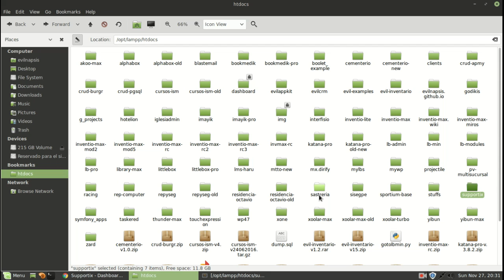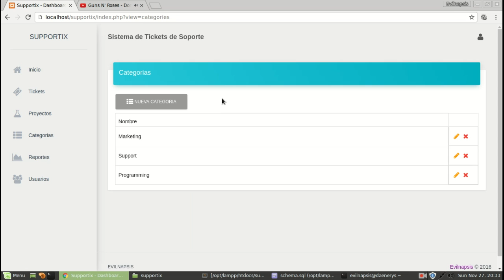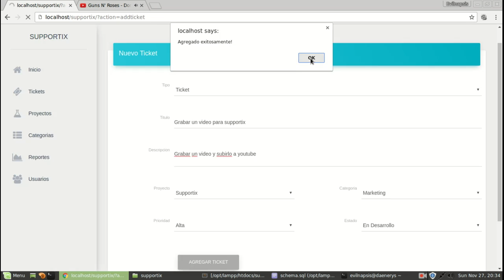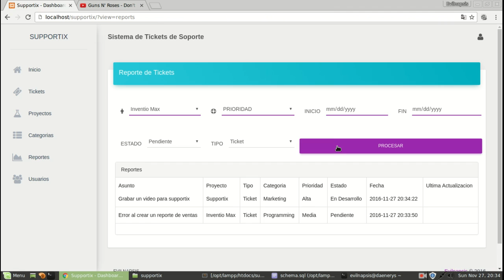Supportix v1.0 - Sistema de Tickets de Soporte con PHP y MySQL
Suportix es un sistema para gestionar tickets de soporte usando proyectos, categorias, prioridades y mas, ideal para todo tipo de negocios, desarrollo de proyectos, gestion personal, etc, el sistema esta desarrollado con PHP y MySQL.

Si te gusto este video te invito a que le des me gusta al video y que te suscribas a mi canal y asi me ayudas a crear mas contenido, proyectos, actualizaciones y mucho mas.